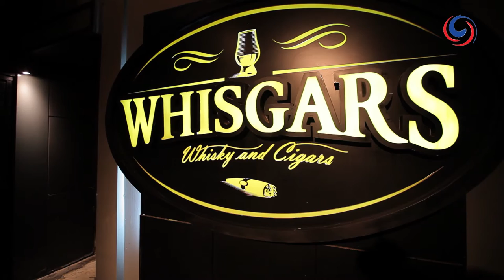Bangkok's Irish man with the Blues - Keith Nolan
Bangkok's music scene is diverse and eclectic, but when it comes to the blues there's usual one name that you will here again and again, Keith Nolan